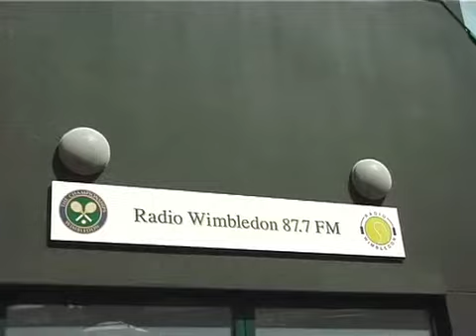Tim Henman and Sue Mappin on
Tim Henman and Sue Mappin talk about the launch of on Radio Wimbledon. Epark is the virtual parks tennis community, connecting players, tennis providers, coaches and local authorities. It is all about getting people to enjoy and play tennis. You can find your nearest public court, look for coaches, link up with other players, find a game, create tournaments, track your results against other players and interact in tennis forums.